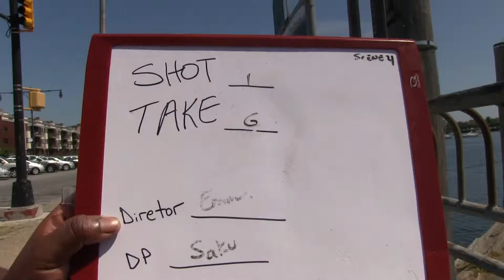Teaser for Pirate in the City Episode 1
Striking fear into the hearts of civilians everywhere! But mostly on Emmons Avenue, in Brookyln.